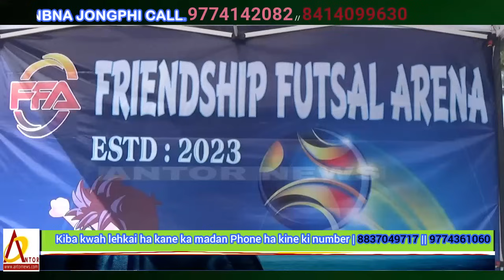Lada shna projek ka Sorkar kan bam por da ki snem ban dep, da ki riewshimet tang 2 bnai la dep